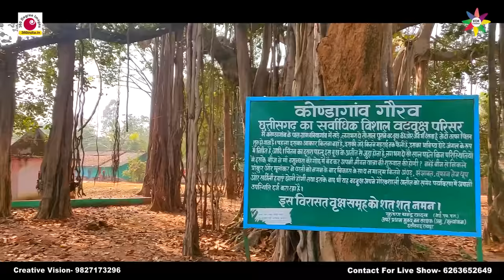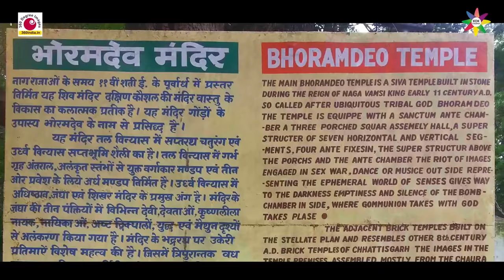MOR CHHATTISGARH KE MATI - [OFFICIAL VIDEO] || Singer - Kantikartik || KOK Creation Rajnandgaon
MOR CHHATTISGARH KE MATI (छत्तीसगढ़ी गीत)

Album – Mor Chhattisgarh ke mati
Singer - Kantikartik Yadav
Lyrics – Mauni Lala (Jevartala)

HOOK LINE CREDIT -
Lyrics - Asu Bakshi
Singer - Sunil Suni
Creative head - Kedar Yadav
Camera - Vinod Kashyap (Creative World Rajnandgaon)
Recording - Suraj Studio, Rajnandgaon (C.G)
Recording – Prashant Kushwaha Sir
Programming Audio Mastering - OP Dewangan
Post Production - KOK Cratiaon & Team Rajnandgaon
keep watching & keep supporting :)
Regards - KOK Creation Rajnandgaon

Follow us on the social sites for latest update -
The Copyright in this song, Audio, Sound recording, Art work is owned by KOK Creation. Unauthrized copying, reproduction, publish on social media and broadcasting is prohibited.